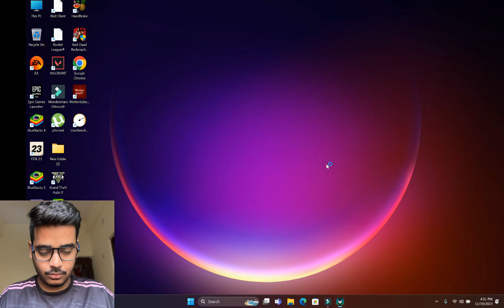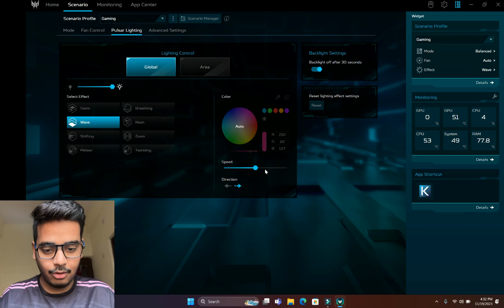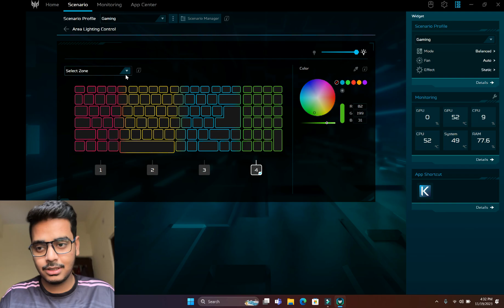How To Change RGB Keyboard Lighting in Acer Predator Helios Neo 16 Keyboard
Hi Guys,
In this video, I will tell you about "How to change the RGB ⌨ Lighting in the Acer Predator Helios Neo 16 Laptop
⚡i5+ 4050

💻 Laptop specs
● LAPTOP NAME: Acer Predator Helios Neo 16 PHN16-71
● CPU: Intel Core i7 13th Gen 13700HX (P-Cores:- 8, E-Cores:- 8)
● RAM: 16GB DDR5 Dual Channel 4800 Mhz (Upgradable Upto 32GB)
● GPU: Nvidia GeForce RTX 4060 8GB GDDR6 (TGP:- 140W)
● STORAGE: 1TB SSD
● DISPLAY: 16 Inch WQXGA 2560×1600 165Hz Refresh Rate
● OS: Windows 11
How To Change RGB Keyboard Lighting in  Acer Predator Helios Neo 16 | RGB Keyboard

Intel Core i7-13700HX + RTX 4060 | Test in 5 Games in 2023 -Acer Predator Helios Neo 16 Gaming Test